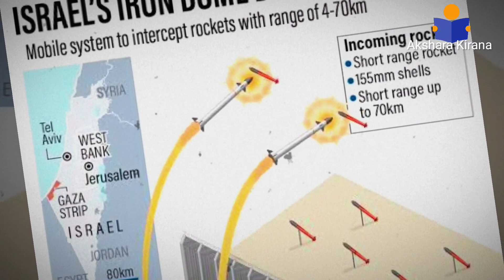ಐರನ್ ಡೋಮ್ ಇಸ್ರೇಲ್ ನ ರಕ್ಷಣೆ ಯಾಕೆ ಮಾಡಲಿಲ್ಲ ?|Why Asrael NOT Protected By It's Iron Dome